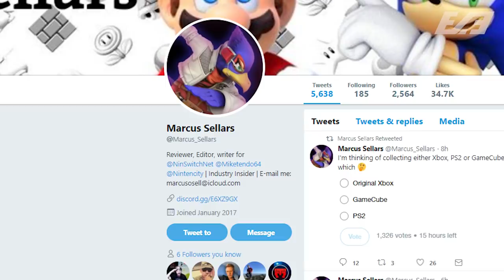So... BLACK OPS 4...